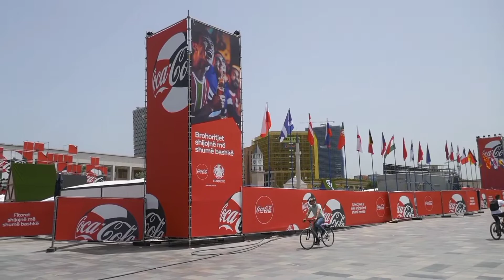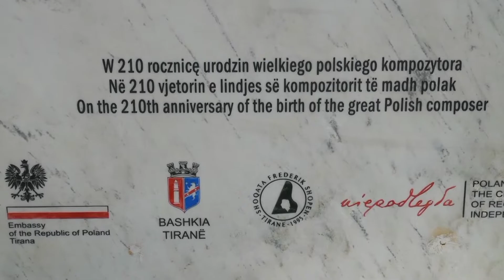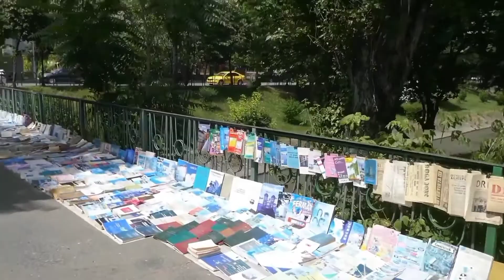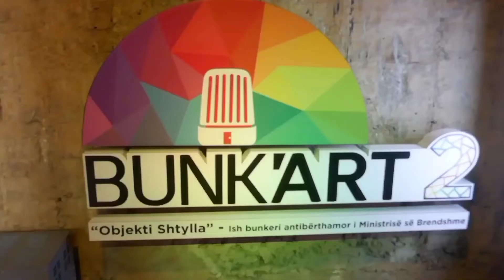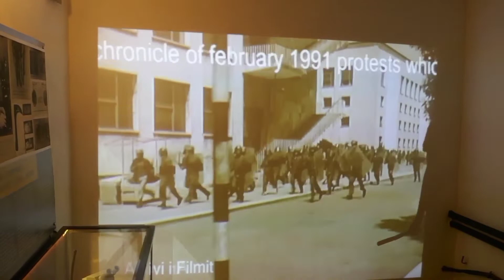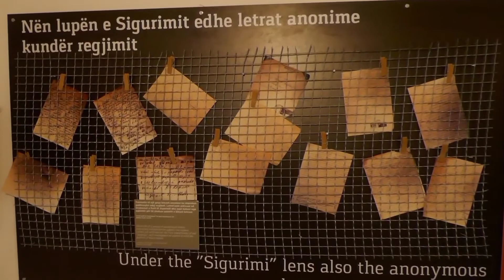Albania / Lake Koman / Tirana